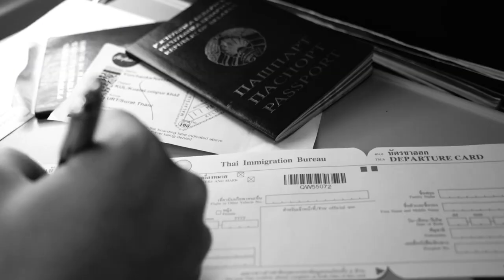Anthony Assaker - Who's to blame? (info & lyrics below)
This is not just a music track but rather a shout out to everyone listening to stop for a second and think about important topics like discrimination, racism prejudice and social injustice that we have created over centuries and they are blinding us in our day to day lives. I have been playing guitars since I was of young age with the earliest memory from 1992. Only 2 years after we were allowed to go out from the bomb shelters of Beirut and back home. Forward 30 years from the end of the civil war, Lebanon is still in ruins. I came to the conclusion it is not easy to be Lebanese. Sometimes it feels like cancer, sometimes it is a blessing, but most definitely it is a very hard job! This is not limited to this war torn, politically corrupt and religiously segregated country. Any form of prejudice comes heavy, many nations have it worse, many races are discriminated, many cultures are framed. In 2020, I felt the need to record a track (i never sang and maybe i shouldn’t) that I can pass on to others in the hope that I could inspire them to accept the other without judgement. To give hope to those who are still oppressed in many parts of the world, to women, to black lives, to the lgbtq++ communities. Scientifically, we are all equal, we are one race, the human race, our blood is one color, our planet is the same. Our differences make us beautiful and stronger. Open up, ask questions and make apologetic mistakes without judgement, Every single journey is beautiful and we have to make sure that we provide equal opportunities to everyone.

I composed this track and worked on the music video during the US presidential elections especially after a crazy 2020 and it was really surprising to see the track gaining a lot of attention while being unlisted as I shared it with friends, cousins and expats in the US who shared it with their connections. In a way, I feel that this track has played a role in the US awakening in one way or another, even if it touched one soul or inspired one person. This is why I do music in the first place. To have a voice for the voiceless.

Lyrics:
I have been living in fear
Haunted by a paper defining me
Playing hide and seek
With a past that discriminates me

I have been wondering why
The world denies me this high
That another is born with
While i am ripped of this desire

And who’s to blame
Who’s to call insane
That another human
Another person
Is getting punished for
What others have done

It is insane

There is something wrong
I cannot stay silent i must shout it out

All i want is to feel the air
Stop pushing me down
Under the water
All i ever need
Is to be unchained
All i ever ask is to be free

Band Members:
Anthony Assaker - Songwriter (Music, Lyrics, Guitar)
Matthias Landes - Drums, Percussion
Jo Quail - Cello
Michael Al Asmar - Bass

Mixed and Mastered by Tue Madsen (Antfarm Studios, Denmark)
Filmed by Pia Maria Issa
Video edited by Heavy Groove Media